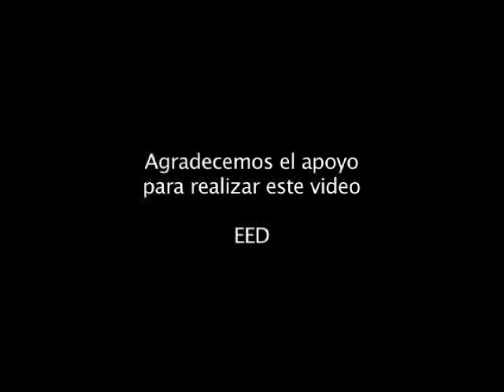TLA2. El maíz criollo. Gustos, sabores y colores.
Sidronio Tepec, Eliseo Ramírez y Florentino García nos hablan de la satisfacción por sembrar el maíz, de la importancia de guardar las semillas para conservarlas, de seleccionar la semilla para tener maices de colores diversos y de sabores diferentes.
Duración total: 6:04
Entrevista y fotografía: Pio Chávez y Lucio Díaz
Mexico-Tenochtitlan 2010